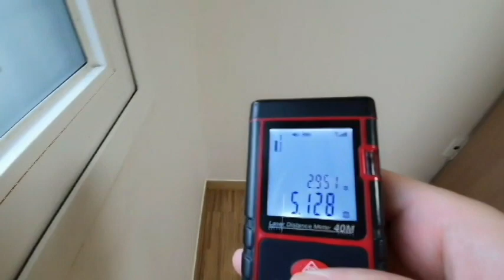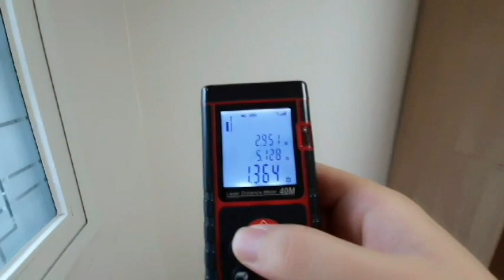2호선 원룸 신대방역 역세권 지상층 500-45 원룸